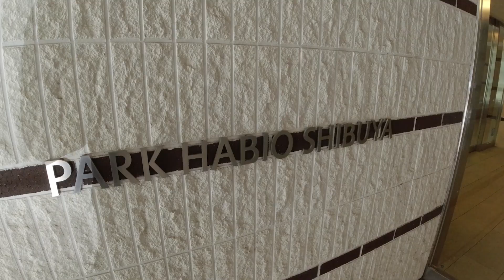パークハビオ渋谷 1LDK 41.02㎡ 高級賃貸 三菱地所 ルームツアー park habio shibuya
【物件概要】
東京都渋谷区渋谷3-10-18
2012年築
6階
213,000円